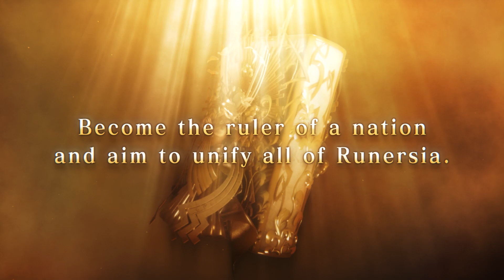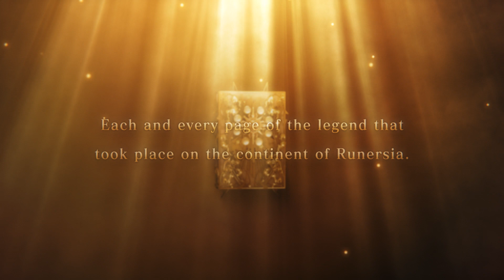Brigandine: The Legend of Runersia - PC Announce Trailer